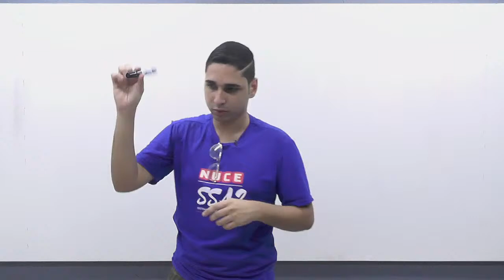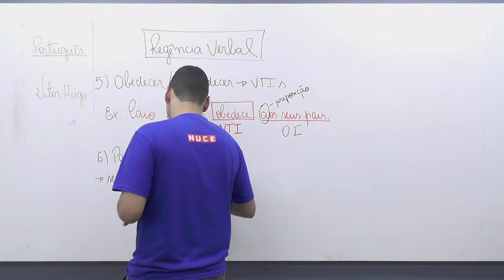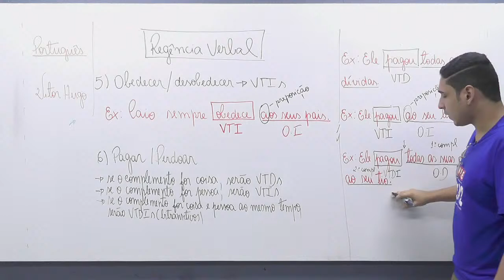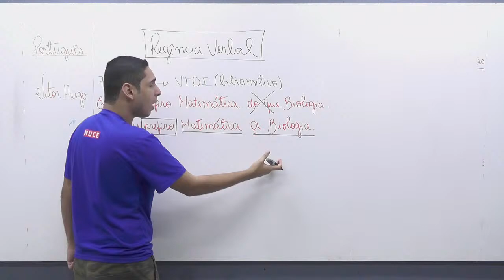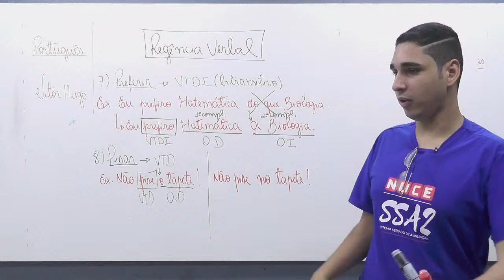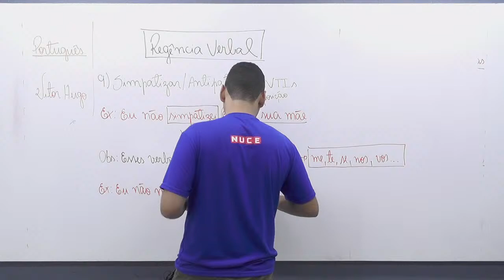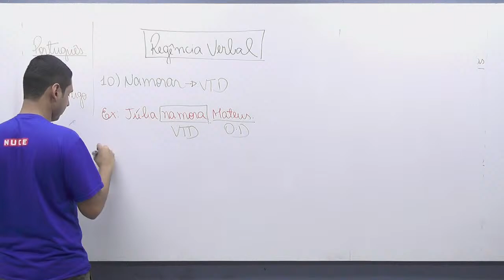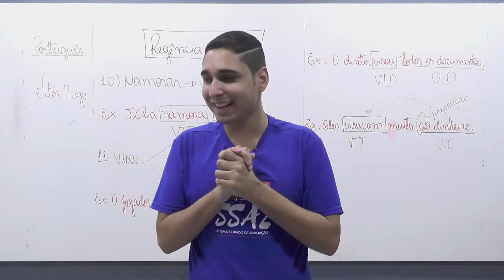IFPE | SSA1 | SSA2 - Super Aula de Português com Vitor Hugo